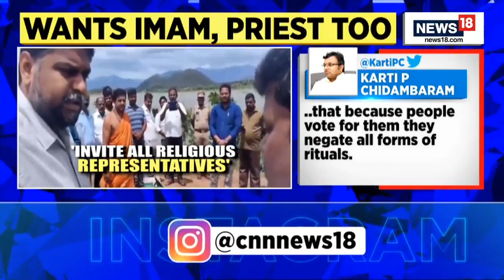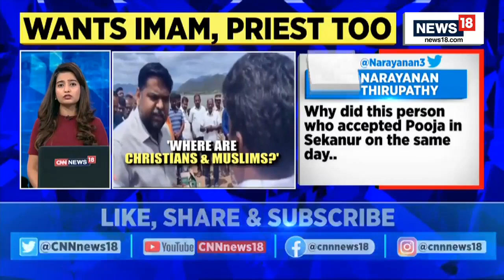Senthilkumar MP: DMK MP Stokes Controversy After Objecting To 'Bhoomi Pujan' | Breaking News Live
DMK MP stokes controversy after objecting to 'Bhoomi Pujan' | BJP's N Thirupathy shares his views.